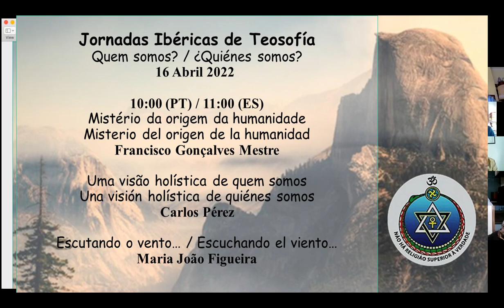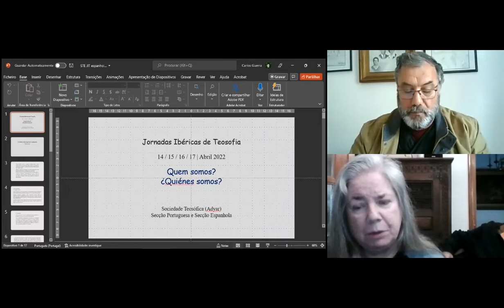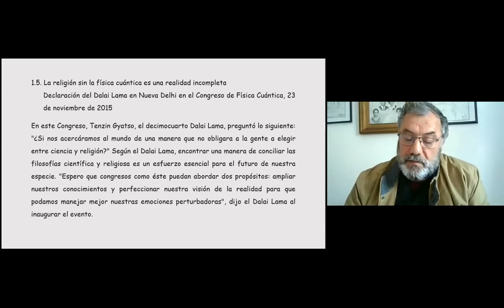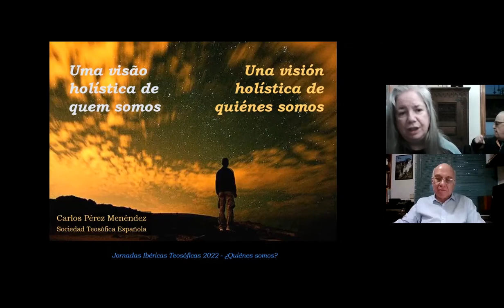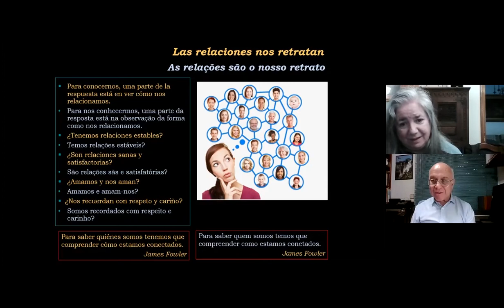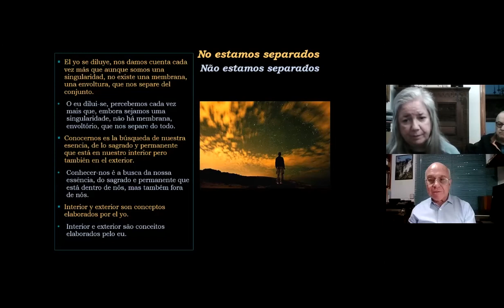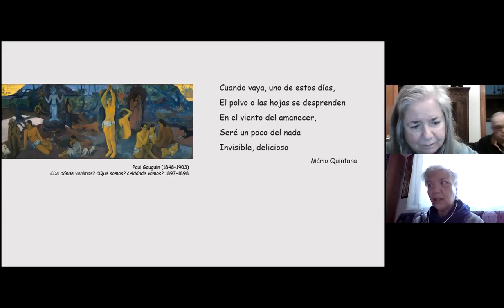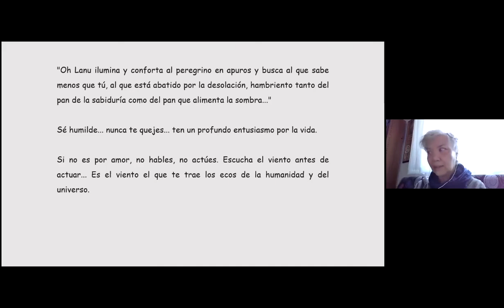6_Jornadas ibéricas, dia 16_mañana Francisco Gonçalvez, Carlos Pérez, María Joao Figueira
44ª edición de las Jornadas ibéricas.
6:56 Francisco Gonçalvez
27:11 Carlos Pérez
01_01:34 María Joao Figueira
01:19:50 Preguntas